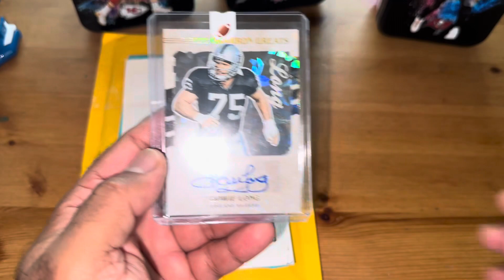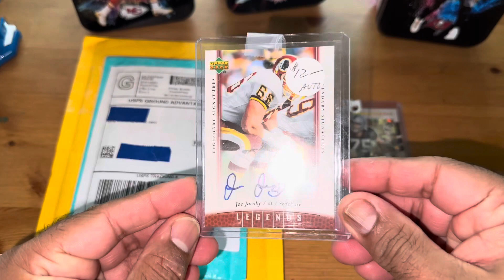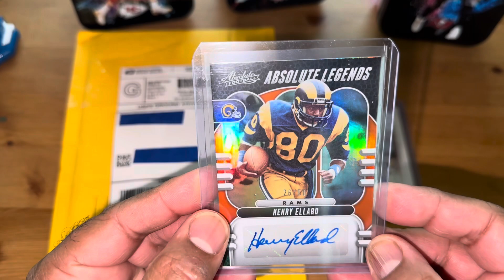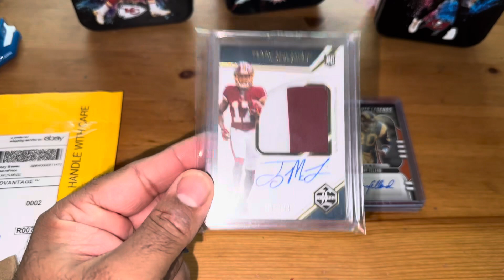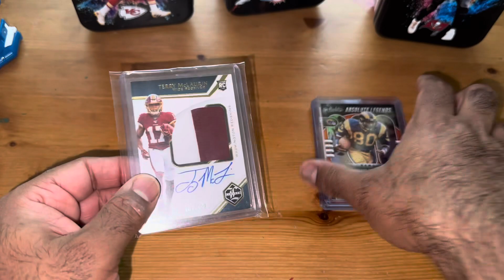My eBay Football 🏈 Card Pickups this week Episode #22 | Hint: Redskins Legend, Raiders, Rams + more!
This is my 22nd week of doing the Card of the Week series. This week I have (4) eBay autographed card pickups for the week!  Who are they? Let's say one should be in the Hall of Fame for the Redskins, the other is in with the Raiders, there's also a Rams legendary WR who played with us as well...who should be in the Hall of Fame.  Then the last card is no surprise.